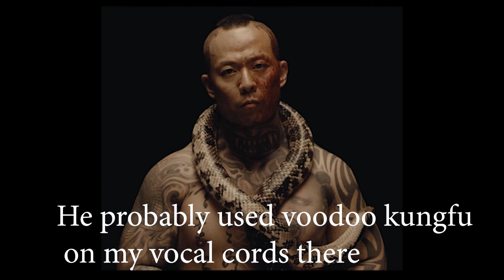Voodoo Kungfu - MONGOL 此岸 REACTION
That awesome song in the background: Aknewgod - Indifferent